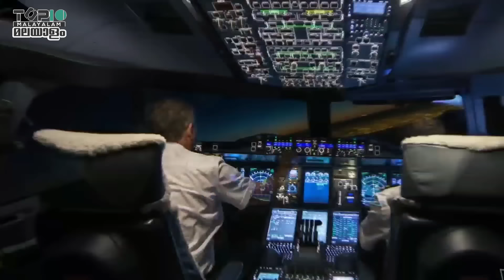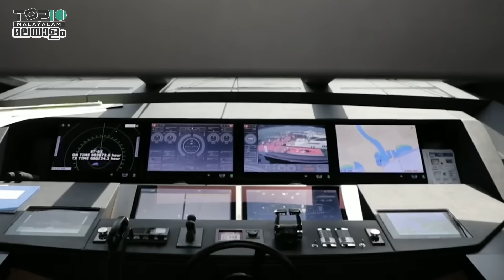ദുബായിയിലെ ഏറ്റവും വലിയ കോടീശ്വരന്റെ ജീവിതം ഇങ്ങനെയാണ്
Dubai is a very popular destination in terms of beauty and luxury. It is a land of glittering buildings, world-renowned structures and other development projects that have attracted worldwide attention. Dubai's luxury hotels, its restaurants, and the huge buildings like the Burj Khalifa are some of the things that make Dubai a beautiful place. Dubai is the most densely populated city and emirate of the seven emirates of the United Arab Emirates. Abu Dhabi is a small state despite its size. But the emirate is the second-largest economy in the Arab United States. Dubai is therefore known as a country of the rich. There are over forty billionaires in Dubai. One of them was Sheikh Mohammed bin Rashid Al Maktoum. You will see in this video the benefits he got from the billionaire.